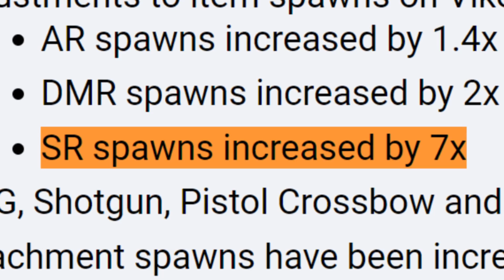Blood On Your Face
me when i get better at game